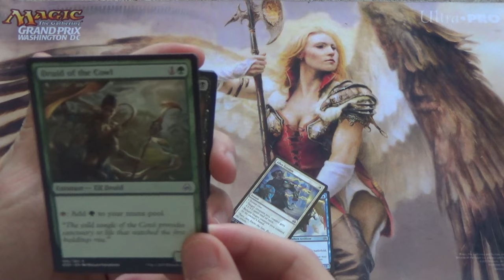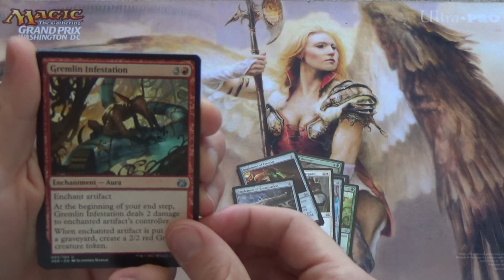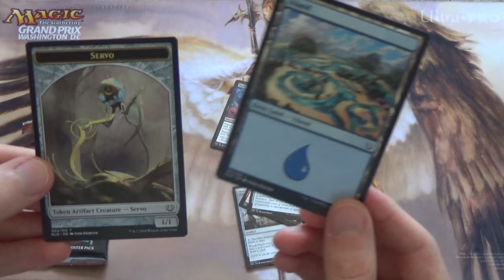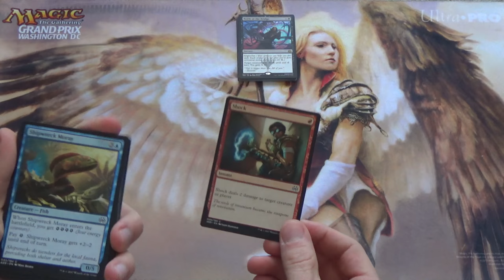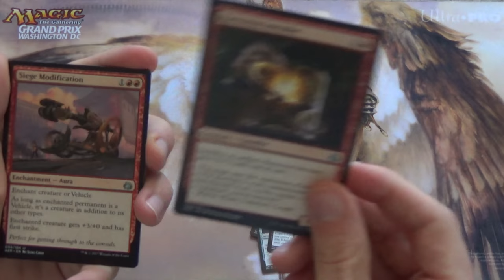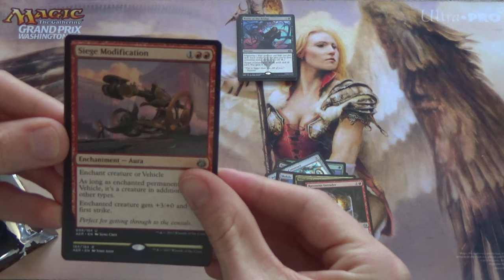Double Aether Revolt Pack Opening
I had a good feeling about this one. Was that warranted? Find out in this video.

Also, there's a bit of an announcement contained herein.

Thanks to our patrons:
Benedetto Diab
Chad